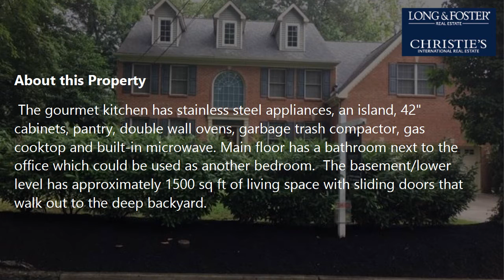Sale: 5 Beds - 4 Baths - 4967 sq ft - Haddonfield - NJ [$950,000] MLS #: NJCD401742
-- SUMMARY:
Real estate for sale - Single Family: 5 Beds - 4 Baths - 4967 sq ft - 43 Pennbrook Dr Haddonfield - NJ [List Price: $950,000]
MLS #: NJCD401742

-- DESCRIPTION:
This Gill Tract home has everything you want.  This home has 3467 sq st which features 9 ft ceilings on the first floor, crown molding, chair rails, 2 story foyer and family room with overhead views, split staircase, and hardwood floors on the main level. Center of home has family room open to the gourmet kitchen, office, and sun room which has skylights with vaulted ceiling. The gourmet kitchen has stainless steel appliances, an island, 42" cabinets, pantry, double wall ovens, garbage trash compactor, gas cooktop and built-in microwave. Main floor has a bathroom next to the office which could be used as another bedroom.  The basement/lower level has approximately 1500 sq ft of living space with sliding doors that walk out to the deep backyard.  Fantastic space in this lower level. Bedroom and bathroom could be used as an in-law suite. There is a game area and great room that can be used as a second family  room. Best of all having a storage room that has a set of stairs going to the garage so large items can be brought down. Master bedroom has gas fireplace, tray ceiling, walk-in closet, and large sitting area.  Master bathroom has 2 vanities, soaking tub with jets, separate shower. The upstairs hallway is open to the family room and foyer giving it a contemporary feel. The other 3 bedrooms on this 2nd floor are generous in size.  Backyard is perfect for entertaining on the deck and plenty of space to put in an in-ground pool. Home has 2 zone HVAC.  Just minutes to the high speed line, golf course, restaurants, places of worship, shopping, major highways.  You can't forget Haddonfield's blue ribbon schools. This is  the place to live!  WEAR YOUR MASK AT ALL TIMES  DURING THE SHOWING.